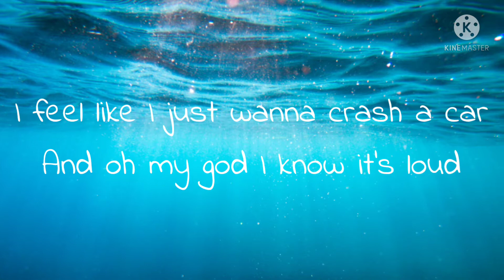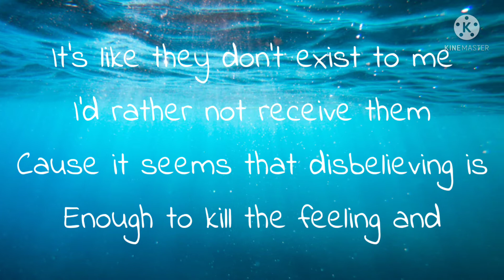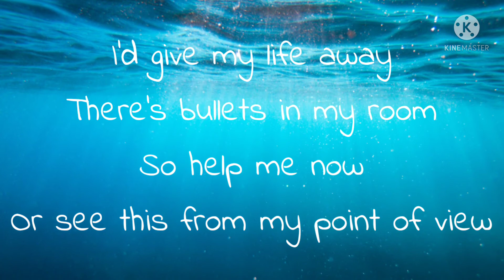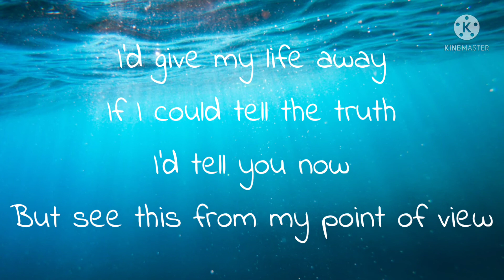Honey I'd drown for you -lyrics- Television skies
music here go support they are an amazing band 💖